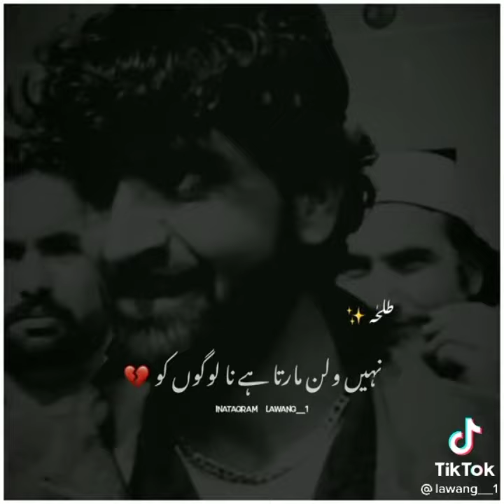Pathan Rago bhai part 2 🔥🔥😂😂